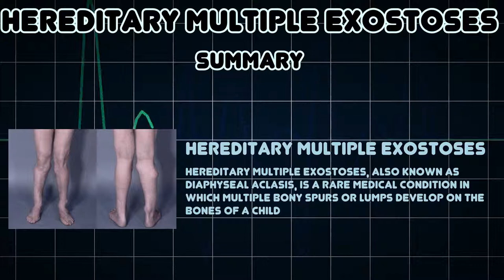Hereditary multiple exostoses (Medical Condition)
Symptoms, risk factors and treatments of Hereditary multiple exostoses (Medical Condition)

Hereditary multiple exostoses, also known as Diaphyseal aclasis, is a rare medical condition in which multiple bony spurs or lumps develop on the bones of a child